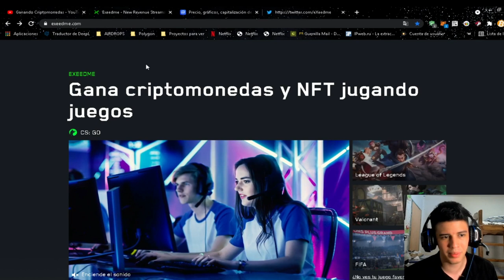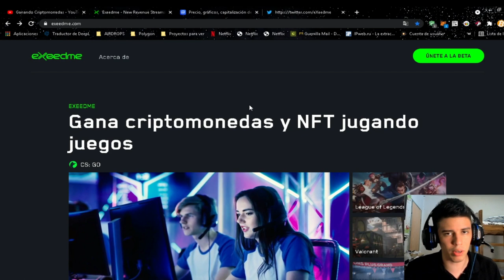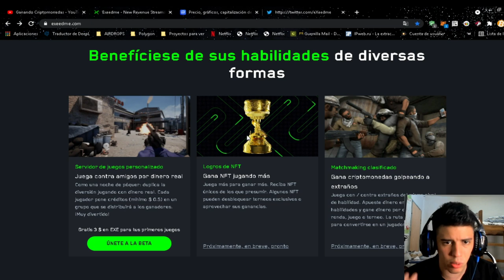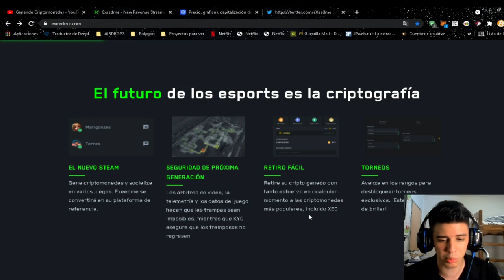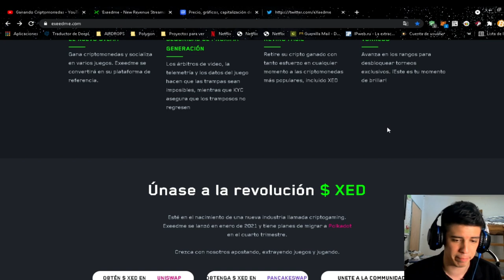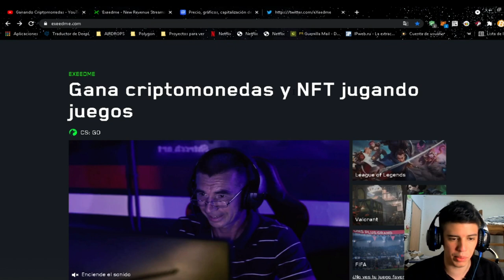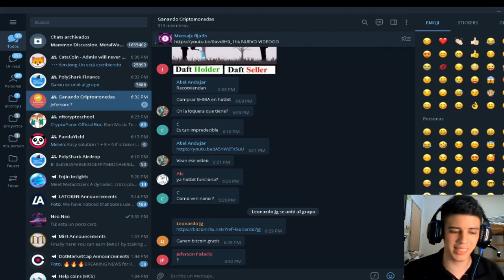EXEEDME GANA DINERO JUGANDO TUS JUEGOS FAVORITOS!